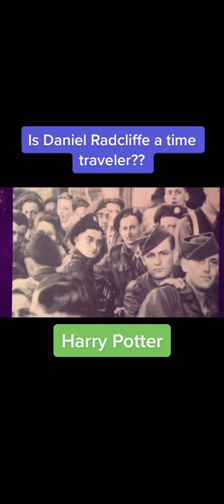Graham Norton funny edit #40